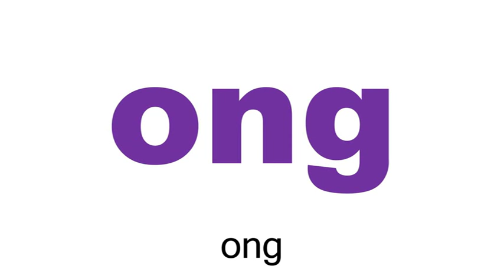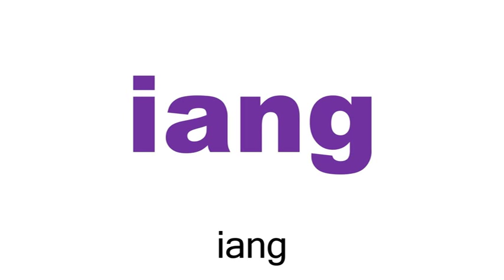Chinese (Mandarin) Flashcard Course for Children- Symbols- Vowels (兒童中文(普通話)字詞閃卡課程- 符號- 韻母)